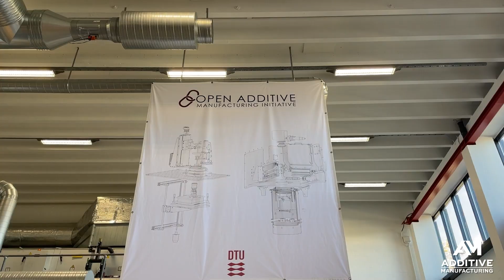How Gas Flow Helps the Laser | Understanding Laser Powder Bed Fusion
One of the most important elements of the laser powder bed fusion process is invisible! Inert gas such as argon and nitrogen prevents interaction with oxygen during 3D printing. This is essential for safety in the case of a reactive metal such as titanium, and essential for the success of the build in any metal. Meanwhile, inert gas also plays a valuable mechanical role by clearing plumes or spatter away from the path of the laser beam. This mechanical role played by the role of the gas in motion is the subject of the video above.

At the Technical University of Denmark (DTU), where researchers have developed an open-source laser powder bed fusion system built from third-party hardware, Peter Zelinski filmed a series of videos on the operation of laser powder bed machines — including this video discussing the role of inert gas and its flow through the build chamber.

Here is more on the DTU open-source laser powder bed fusion machine, with links to other videos in this series